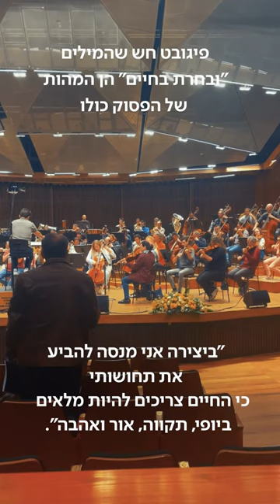בוריס פיגובט: ״…ובחרת בחיים…״